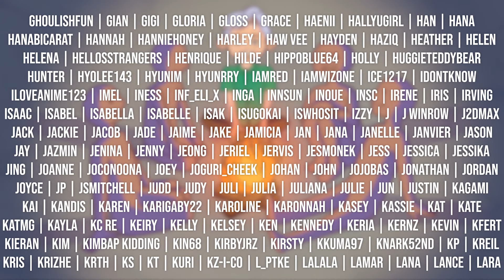REACTION to RED VELVET - A MESS 10, 10.1 & 11 (by Bubbleflexe)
Have I mentioned lately how much I love these videos.

YEOVIL
BA20 9HA

Stay safe,

- Kaia